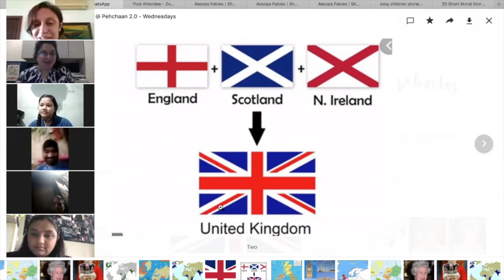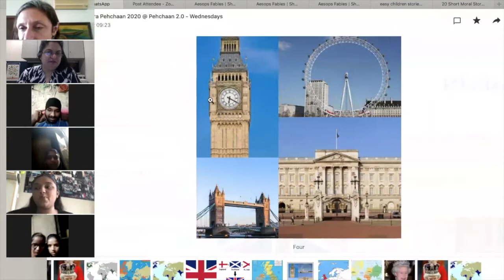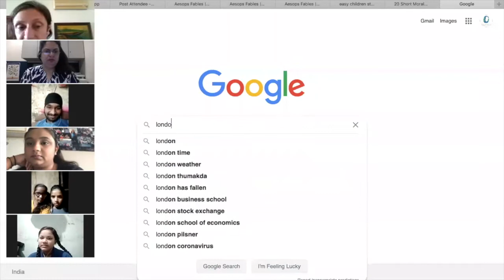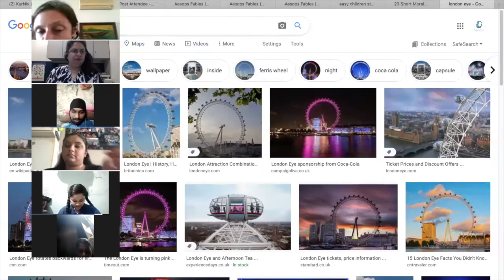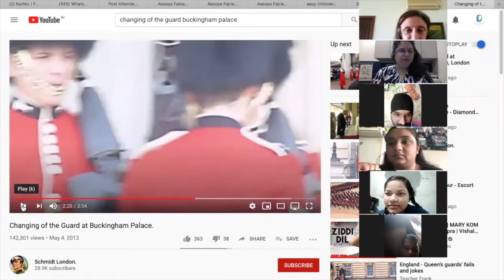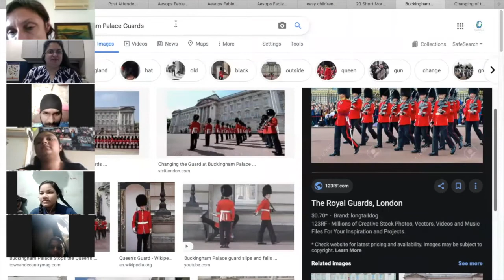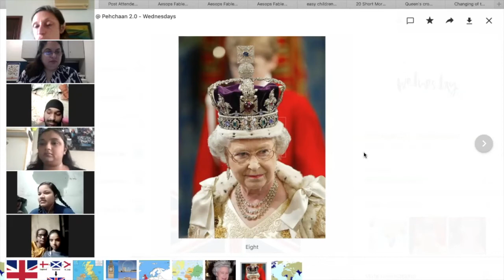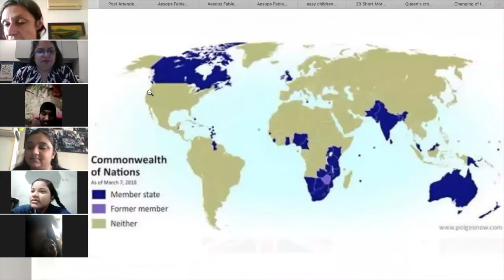Pehchaan | Wednesdays | GK | United Kingdom | Level 1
In an effort to bridge the education gap, our KurNiv Foundation Trustee Rashna Cooper coached our mentees through a Level 1 general knowledge session on The United Kingdom.